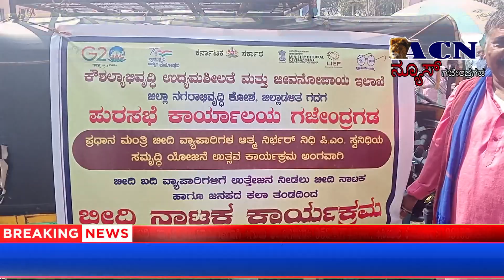ACN NEWS GAJENDRAGAD 12-12-2023